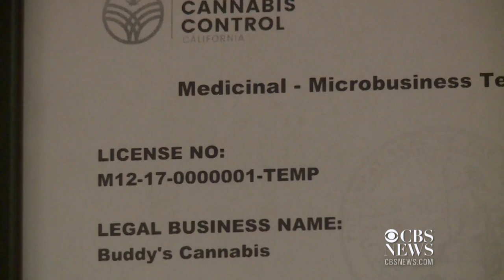Anticipation high as California rolls out retail pot sales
The arrival of the new year in California brought with it broad legalization of marijuana, a much-anticipated change that comes two decades after the state was the first to allow pot for medical use.